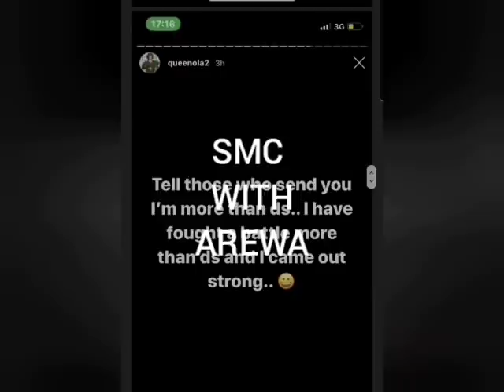GENESIS OLADELE JAILED VS BUKKY JESSE / 9ICE APOLOGY VS DADDY FREEZE / ACTRESS TAWIO KEHINDE ADEPEKO